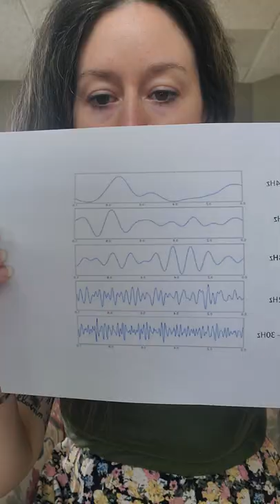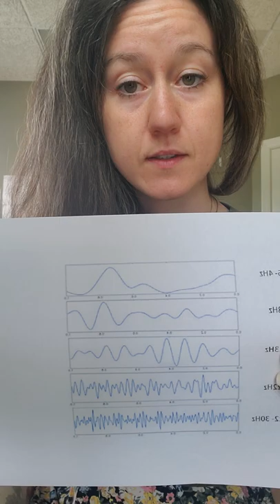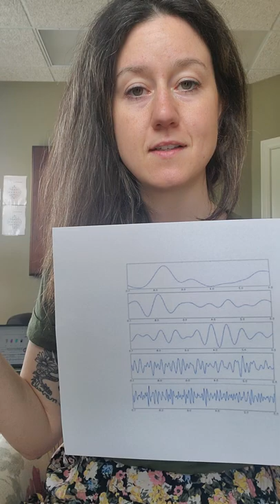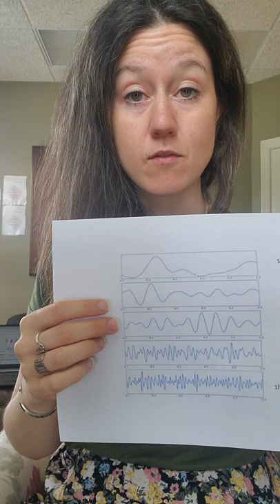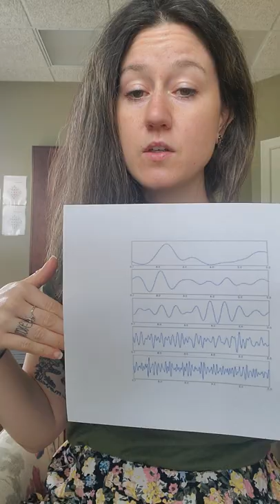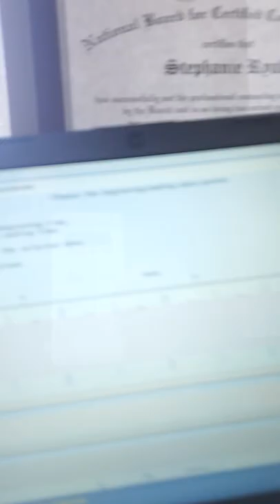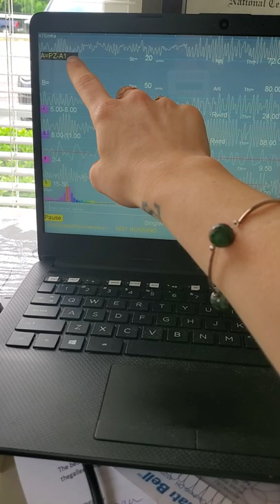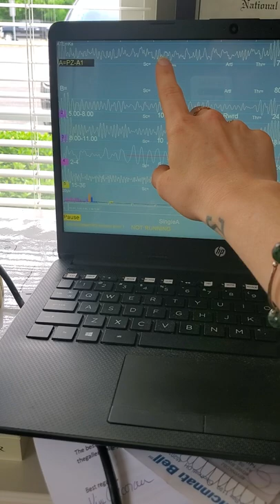Alpha Theta training explained, Neurofeedback